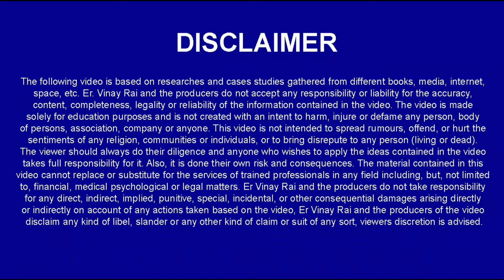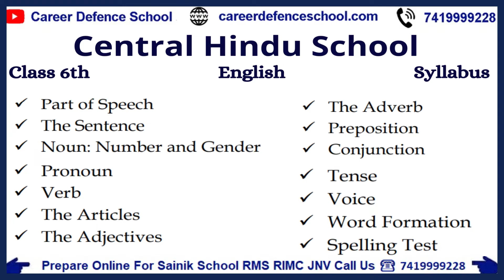Central Hindus School Class 6th Syllabus | Join Crash Course Now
IMPORTANT INSTRUCTIONS :
महत्वपूर्ण पाठ्यक्रम लिंक:
हमारे पाठ्यक्रम:
1.छात्रवृत्ति परीक्षा पंजीकरण(Scholarship Registration)
4.नि: शुल्क साप्ताहिक ऑनलाइन परीक्षा (Join Weekly Online Test) –
12. ENGLISH INSTRUCTIONS : IMPORTANT COURSES LINK :
13.Our Courses :
1.Scholarship Exam Registration
IMPORTANT EXAM DETAILS 12.
12. Sainik School Exam Details